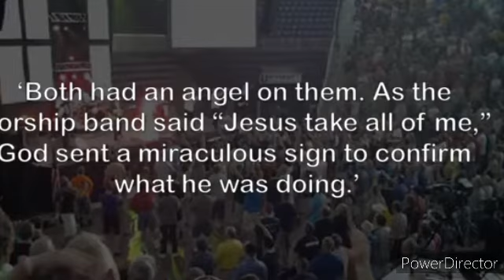Angels or mutant super humans ?